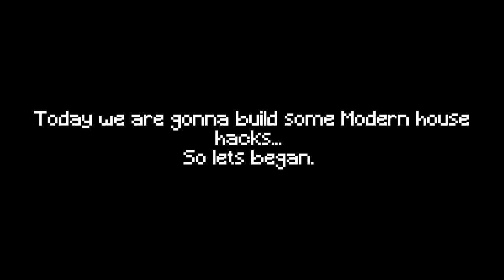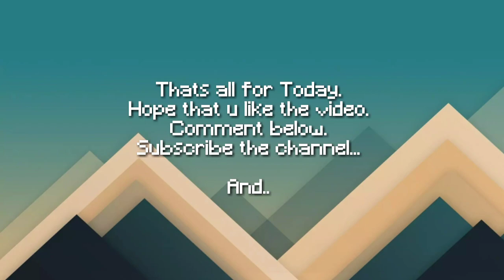Some cool designs and hacks for modern house. Part 1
So Hello guys its me Legend, again. Today I am gonna show u some hacks and designs for modern house.
Hope that u like the video.
And this is part 1  .Part 2 will come soon.

My Minecraft Gamertag: Legend7001

Disclamer- This channel doesnt promote any type of violence or illegal offence. All characters and event shown in this video are fictional and are of entairtenment purpose only.

There is a never need of striking a video when you can get it removes within a day.